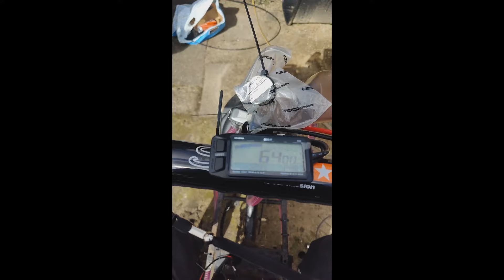Vinterprojekt #7 (Faldt bagover på baghjul!)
Tak fordi i gad se med på serien!
Glæd jer til andre projekter, eller bil content!

Opsætning (Hiper 2):
Cylinder: Hebo Manston Revolution Red Top ø12 LC
Squish: 0,5
Krumtap: Malossi Rhq ø12
Udstødning: Yasuni c21
Karburator: 28mm Keihin
Studs: Stage 6 Bagudvendt
Membran: Stage 6 r/t
Vario: Malossi Mhr Team 2 OR (4,5 Gram)
Remskiver: Malossi Stål OR
Trykfjeder: Stage 6 Strong
Rem: Malossi OR
Kobling: Polini 3g, Blå Trim
Koblingsklokke: Stage 6 Wingcooler
Tænding: Italkit
Gearing: std
Bremsebakker: Malossi racing
Bremseklodser: Malossi mhr